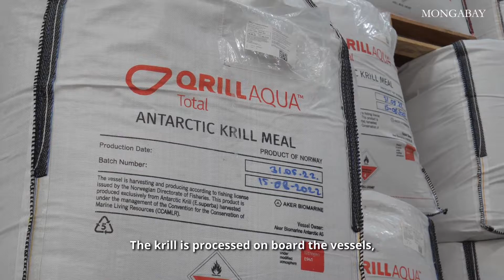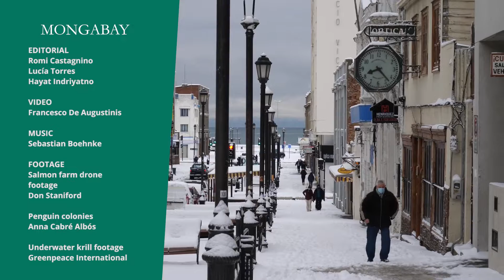Fish-feed industry turns to krill, with unknown effects on the Antarctic ecosystem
The Antarctic krill fishing industry has been growing in the past two decades.  The global growth of fish farming is driving the demand for Antarctic krill as an alternative to wild fish in fish feeds, amid the depletion of many wild fish stocks. Independent scientists say the krill fishery could have a detrimental effect on Antarctica’s predator populations, which are also suffering from the impacts of global warming. The krill industry is expanding its fleet and planning to significantly increase catches in the next few years.